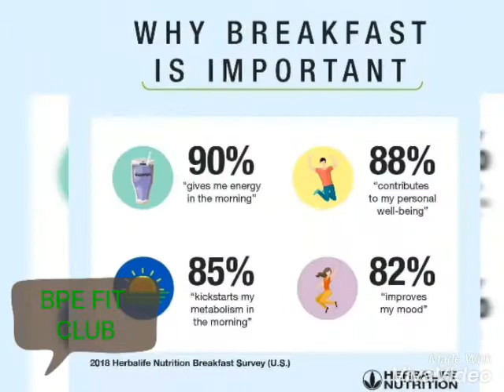Herbalife BPE FIT CLUB